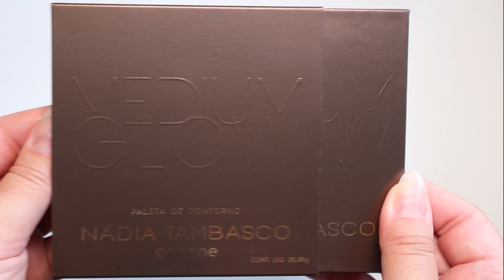Paletas LIGHT e MEDIUM GLOW - Nádia Tambasco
Oi genteeee!
Hoje a gente vai falar das paletas multifuncionais da Nádia Tambasco, a Light Glow e a Medium Glow.

Qualquer compra feita por esse link, você estará ajudando.

Cupom: MAIO

Cupom: RCHLO404878AFL
Válido pra produtos vendidos e entregues pela Riachuelo, exceto celulares e eletrônicos.

Código de Consultora: M19386
Você ganha frete grátis em comprar acima de R$100,00.

A Magalu está sempre cheia de promoções em vários setores, qualquer compra feita atráves desse link, vocês estará ajudando.♥

É uma loja online que vende Arezzo e compania, onde também tem várias promos diária. Qualquer compra feita por esse link, você estará ajudando. ♥

Produtos usados na make:
- Base: BT Skin L40